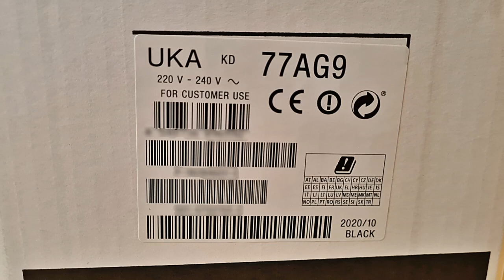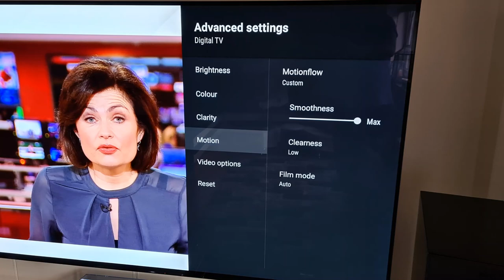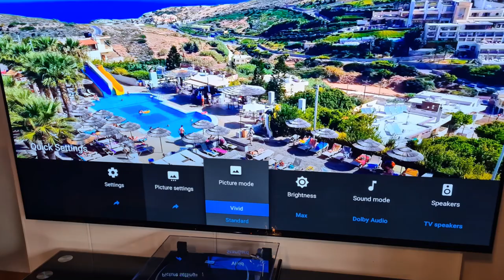Sony AG9 77'' inches Oled TV A9G